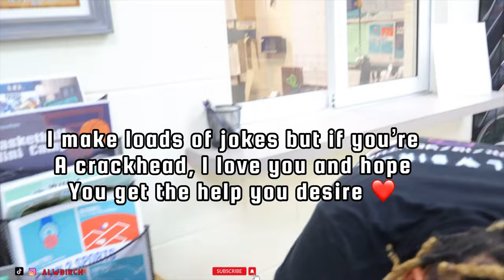I Challenged a Random Guy At The Gym to a 1 v 1 🏀 I Cant Believe This Happened 😯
I hope you enjoyed the content. I love you and I appreciate you !

Much love and BLESS UP ALL MY SUPPORTERS💪